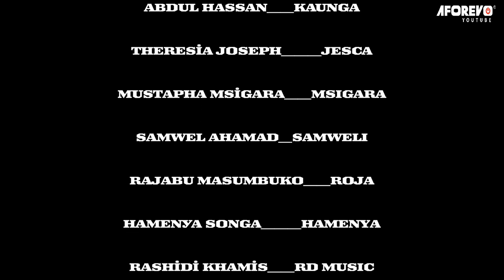Mateso Ya Mama - Latest Swahili Bongo Tanzania Movie